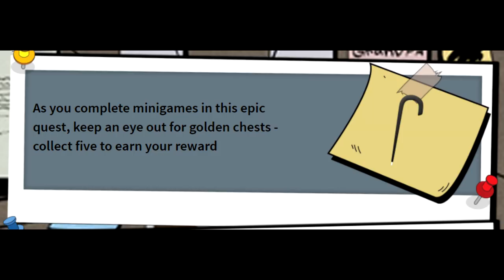Роблокс ивент Утиные истории 2017 Трость Скруджа Макдака DuckTales EVENTScrooge McDuck’s Cane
Как получить трость Скруджа Макдака
How get Scrooge McDuck’s Cane
Ивент Скруджа Макдака